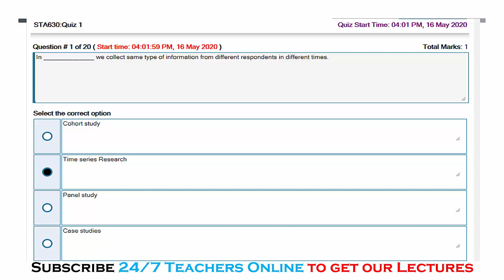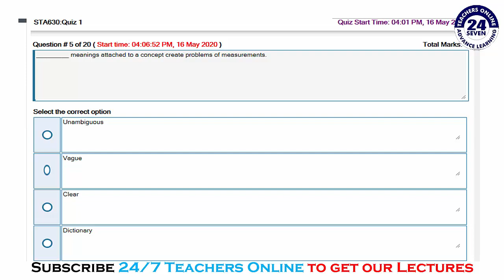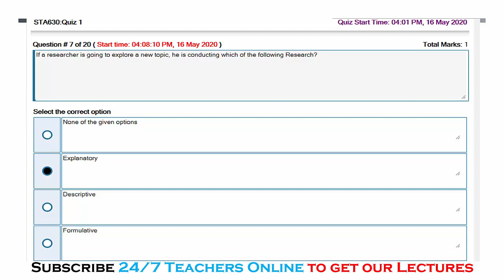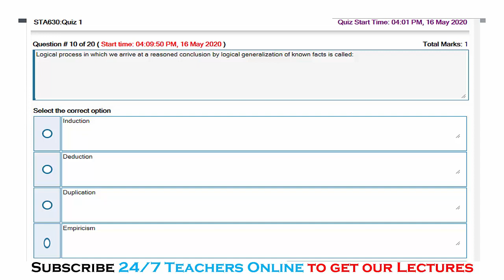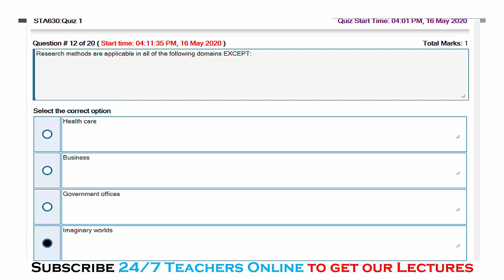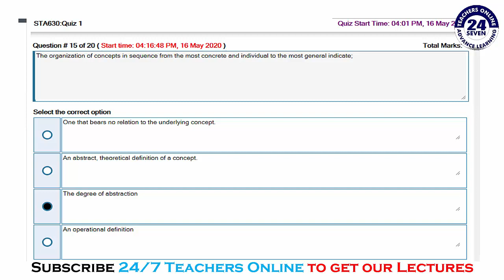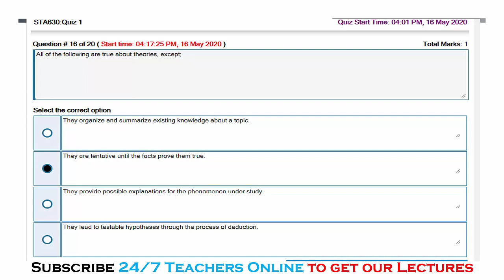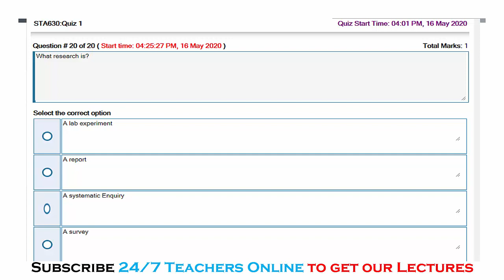SOLUTION Quiz No. 1 (STA630 - Research Method) Spring 2020